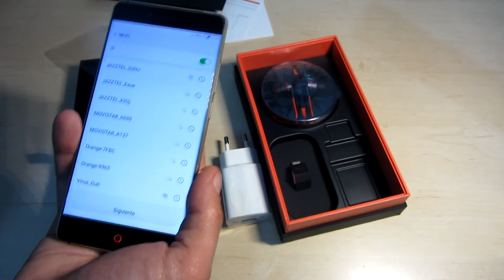Unboxing Nubia Z11 PLUS (6GB RAM) Black-Gold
Bueno a pesar de ser un móvil con cierto tiempo, hasta ahora no he tenido ocasión de probarlo. Se trata de la versión de 6Gb RAM y por lo tanto debe ser un móvil realmente prometedor.

En éste sencillo vídeo os enseño el contenido de la caja junto con un breve repaso de sus características mas destacadas y su primer encendido.

Sin mas espero que os guste y que estéis atentos al canal porque en breve empezarán las pruebas y comparativas.

Un saludo.

Si os gusta la tecnología móvil y el mundo geek no dejeis de pasar por aqui: